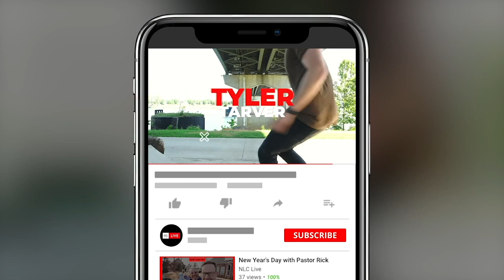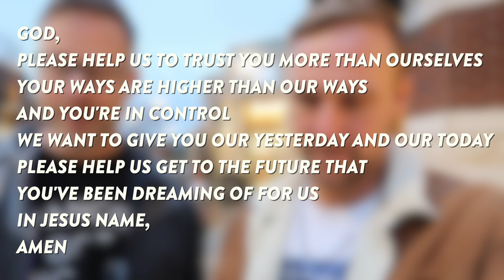I Surrender All